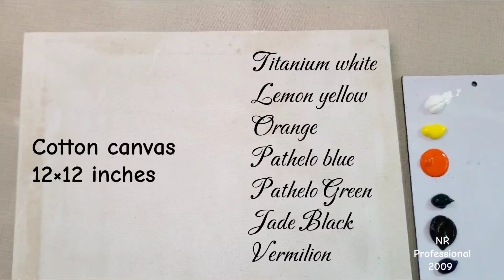How to Draw a Foggy Train Track through Forest | Step-by-Step Acrylic Painting Tutorial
Easy Foggy Train Track through Forest Painting | Step-by-Step Acrylic Painting Tutorial

Welcome to this easy step-by-step acrylic painting tutorial! In this video, I will guide you through the process of painting a beautiful foggy railway track leading into a glowing sunset. This beginner-friendly tutorial covers how to create perspective with converging tracks, blend vibrant sky colors, and add fog for a soft, atmospheric effect.

Whether you're new to acrylic painting or looking to improve your landscape techniques, this tutorial is perfect for you. Grab your brushes, follow along, and create your very own sunset railway masterpiece!

Materials Used:

Canvas

Acrylic paints (specific colors listed in the video)

Filbert, Flat and round brushes

Palette

Water and paper towels

Easy foggy sunset railway painting, acrylic painting tutorial step by step, how to paint a railway track, foggy sunset landscape painting, beginner acrylic painting tutorial, painting railway perspective with fog, how to blend acrylics for sunset sky, acrylic painting for beginners, sunset railway track painting tutorial, misty forest railway acrylic painting

Acrylic painting nature,
Acrylic painting tutorial,
Autumn painting,
Forest painting,
Forest painting acrylic,
Paint landscape,

3D misty forest road

Easy landscape acrylic painting

How to paint misty forest road

3D road painting tutorial

Forest road acrylic art

How to paint mist and fog

Perspective landscape painting

Simple tree painting techniques

Step-by-step acrylic painting

Acrylic painting nature,

How to paint foggy morning forest

Acrylic painting tutorial step by step

Beginner acrylic painting forest scene

Easy fog effect painting

How to paint trees with acrylics

Misty forest acrylic painting

Acrylic painting ideas 2024

Atmospheric landscape painting

Acrylic painting tips and techniques

How to paint misty forest step by step

Simple landscape painting ideas

Realistic fog painting techniques

Acrylic painting nature scenery

How to blend acrylics for fog effects

Autumn forest painting tutorial

Painting depth and perspective with acrylics

Easy morning forest scene with acrylics

Acrylic painting with Bluebird paints

Relaxing painting ideas for beginners

Acrylic painting nature,
Acrylic painting tutorial,
Autumn painting,
Forest painting,
Forest painting acrylic,
Paint landscape,